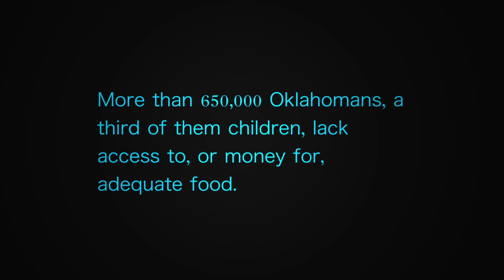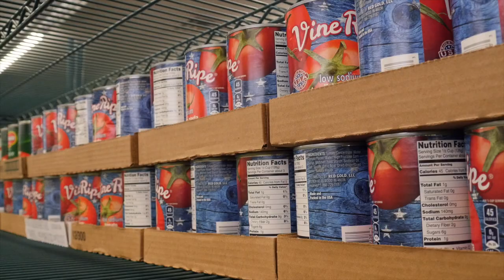The Invisibles: Coping With a Scarcity of Food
More than 650,000 Oklahomans, a third of them children, lack reliable access to sufficient food, according to a Hunger Free Oklahoma study. Food pantries play a vital role in providing resources to individuals and families who are experiencing food shortages.

"Food insecurity," often the result of financial deprivation, goes beyond the individual physiological condition of hunger. In food-insecure households, certain conditions exist, such as: The food people buy doesn't last and they don't have the money to buy more; families can't afford to eat balanced meals; the adults cut the sizes of meals or skip meals because they run out of money or save the food for their children. In many cases, family members are hungry or lose weight because they lack the money to buy food.

In this series, Oklahoma Watch profiles individuals whose quiet struggles in life reflect some of the larger issues facing the state. The series is made possible by a sponsorship from the Chickasaw Nation.